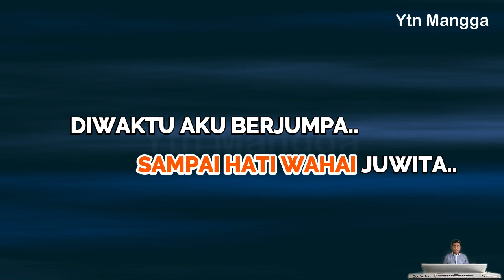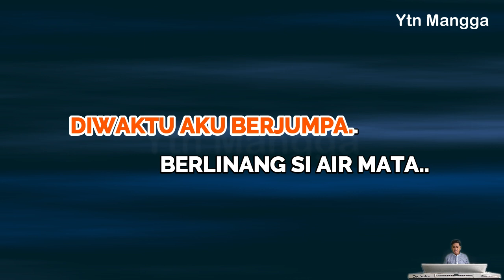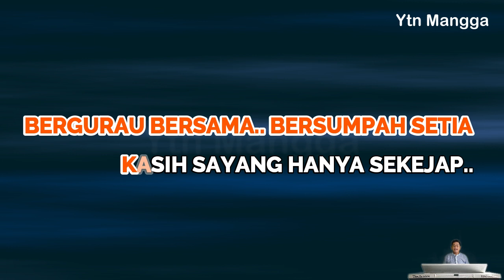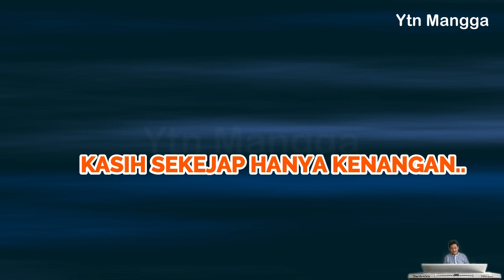Kasih sekejap karaoke melayu versi Gondang patam mix nada pria F (Teringat masa yang lalu)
Penyanyi : Latif M, Victor Hutabarat
Karya Cipta : Suhaimi

Berikut adalah lirik lagu Kasih Sekejap :

Hancurlah rasa hatiku
Cintamu hanya sekejap
Tiada ku sangka tiada ku duga
Sampai hati wahai juwita

Di waktu aku berjumpa
Berlinang si air mata
Tak sanggup berkata tak sanggup bersuara
Kasih sayang sekejap mata

Lemah terasa seluruh tubuhku
Ku lihat tanda di jari manismu
Tanda ikatan tak boleh diganggu
Gugurlah dalam cita-citaku
Selamat tinggal wahai kekasihku
Semoga engkau berbahagia

Teringat masa yang lalu
Berdua di taman bunga
Berjanji bersama bersumpah setia
Kasih sayang hanya sekejap

Gugurlah dalam cita-citaku
Slamat tinggal wahai kekasihku
Semoga engkau berbahagia

Kasih sekejap hanya kenangan